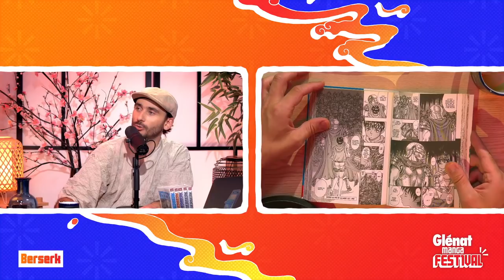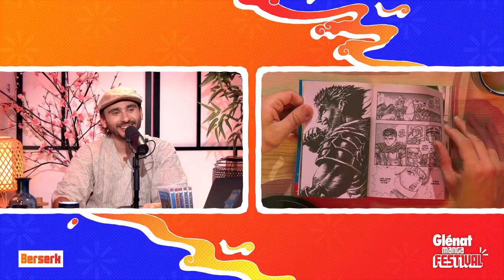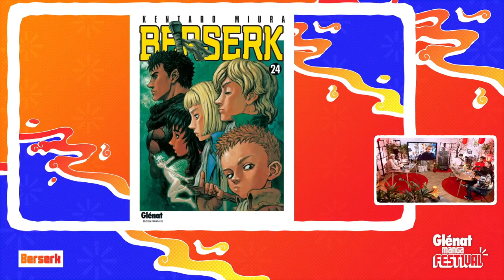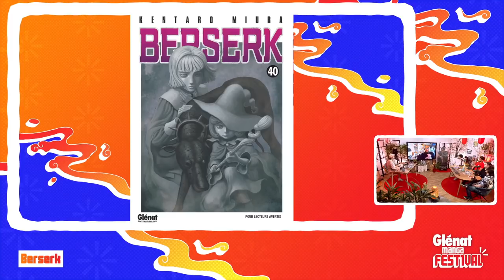Live Berserk - Glénat Manga Festival